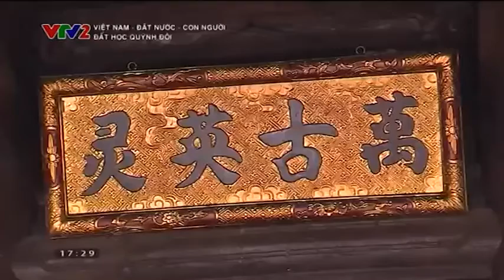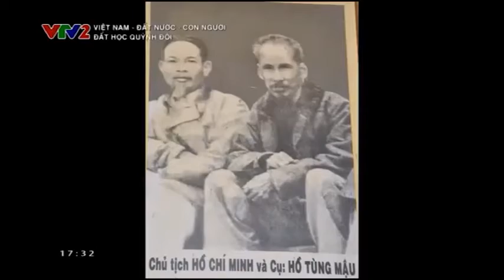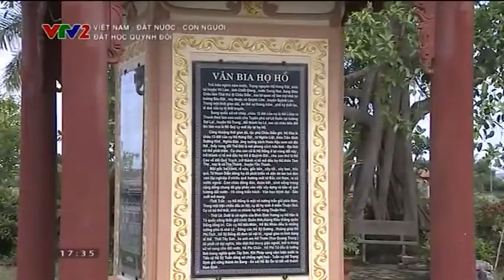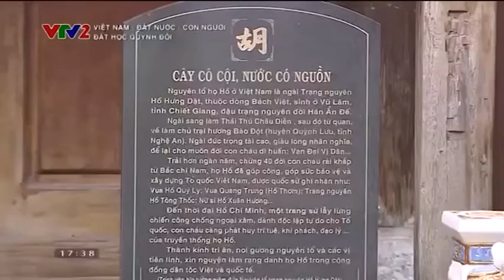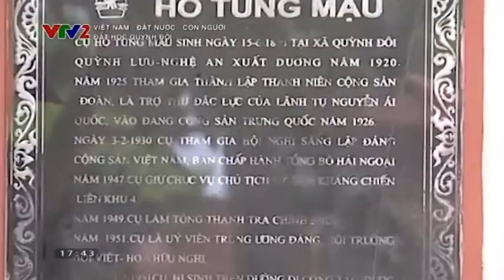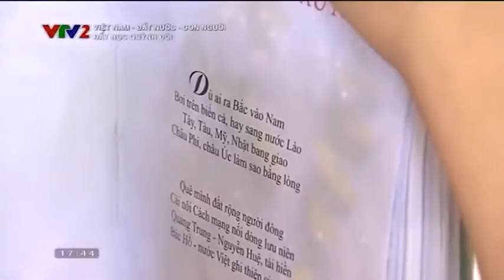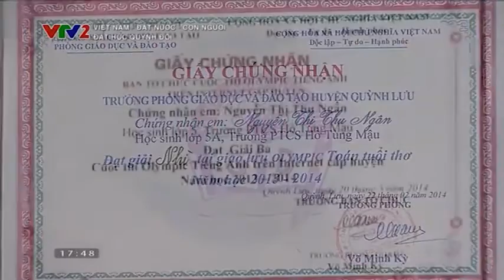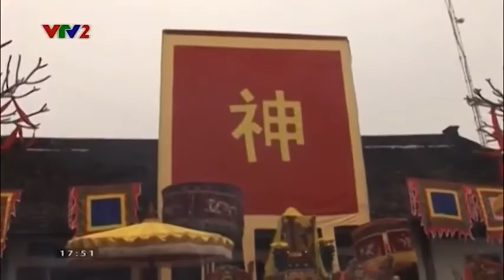Video Phóng sự đất học Quỳnh Đôi, Quỳnh Lưu, Nghệ An.